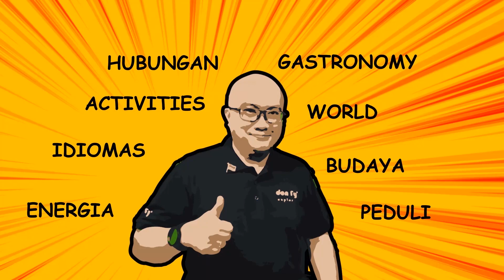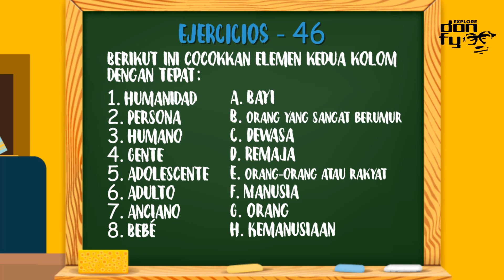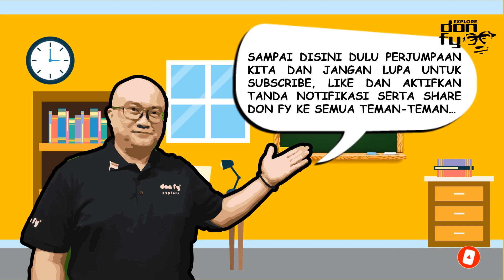Belajar mencocokkan kata dalam latihan soal ke-46 dalam bahasa Spanyol - Ejercicios 46 - (Eps 138)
Hola amigos!

Pada episode ke seratus tiga puluh delapan, don fy akan mengajak teman-teman untuk belajar mencocokkan kata dalam latihan soal ke-46 dalam bahasa Spanyol untuk menambah kosa kata kalian yaa...

Hasta luego!

don fy

QYF Productions

Producer & Manager: Qorry Yulindra
Content Creator: M. Faisal Chalid Lasiny
Assistant Content Creator: Virqy Yuliar
Editor: Avidz Yarsaat
Assistant Editor: Rio Pratama
Marketing & Sales: Adinda Yusach
Correspondent: M.A. Ghaffar Chalid Lasiny
Merchandising: Rizal Yanuar